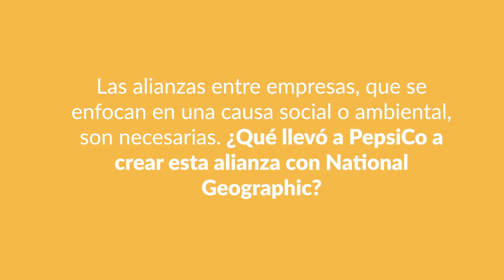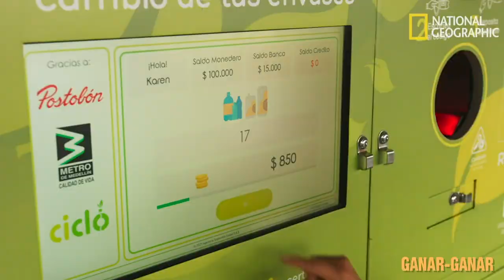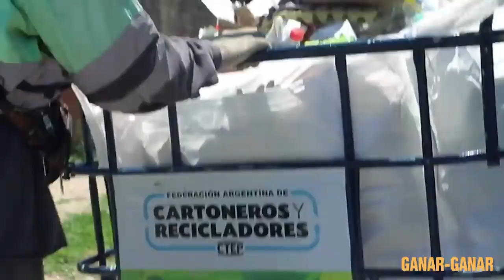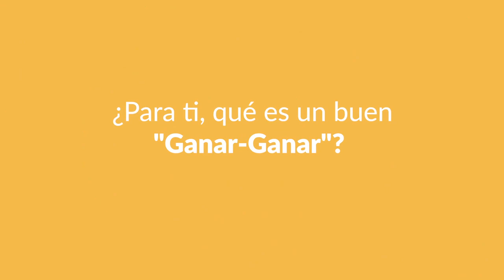Entrevista exclusiva con Gabriela de la Garza sobre iniciativa Planet Love de PepsiCo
PepsiCo y National Geographic anunciaron hace poco que formalizaron una alianza para lanzar Planet Love, una campaña para  educar a la sociedad latinoamericana sobre la importancia de contribuir a un mundo más sustentable, con la meta de que los plásticos de la compañía nunca se conviertan en residuos.